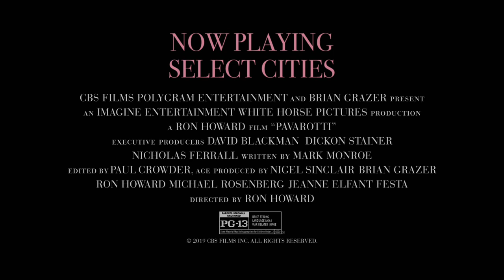PAVAROTTI MUSIC Featurette with Ron Howard